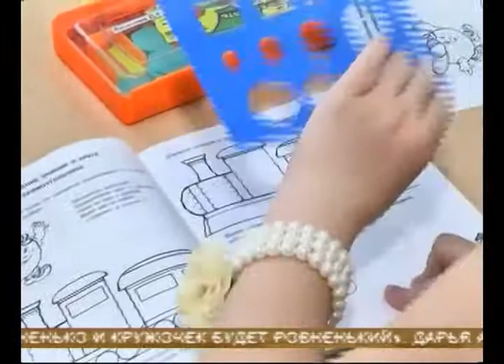Самый большой в России детский сад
Самый большой в России детский сад построили в Самаре. Один корпус был открыт ещё в сентябре, сегодня воспитанников приняли ещё два. Дошкольное учреждение позволит полностью закрыть очередь в микрорайоне Крутые Ключи, здесь же можно будет разместить начальные классы школы.